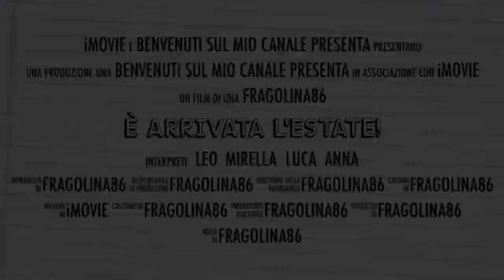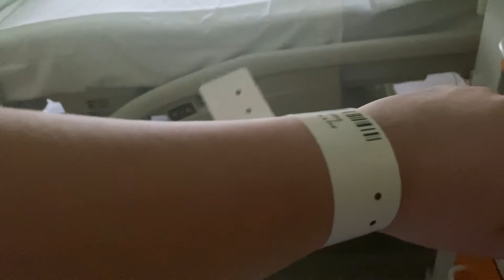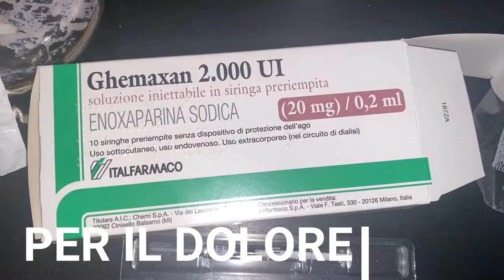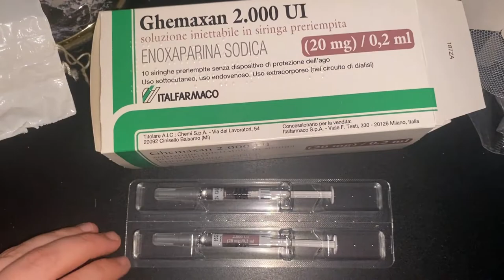LA MIA ESPERIENZA DELL'INTERVENTO CHIRURGICO ALLA CISTIFELLEA 2022